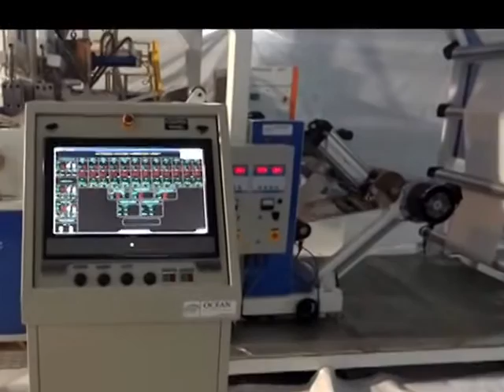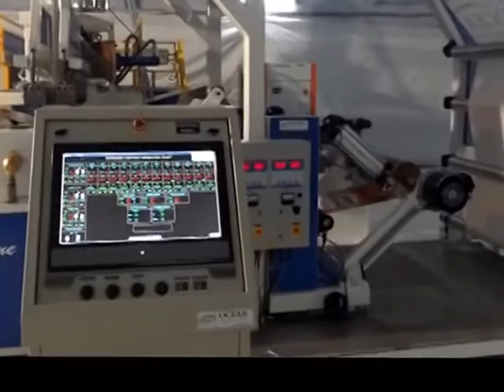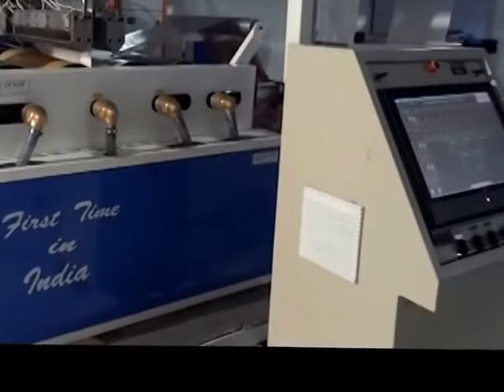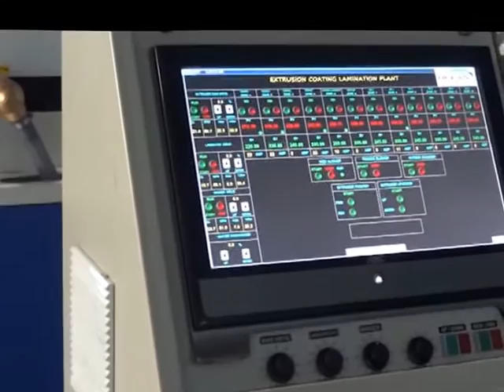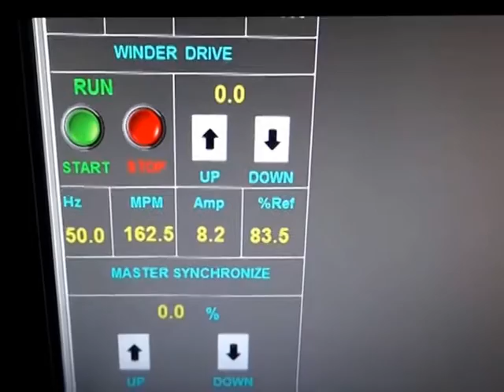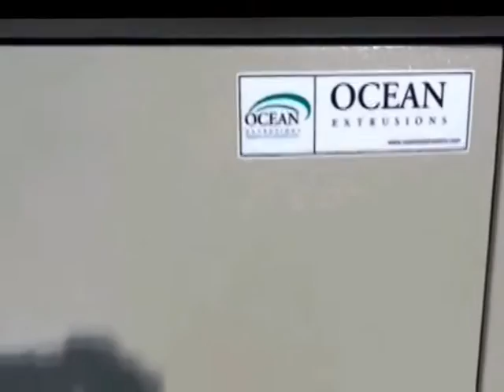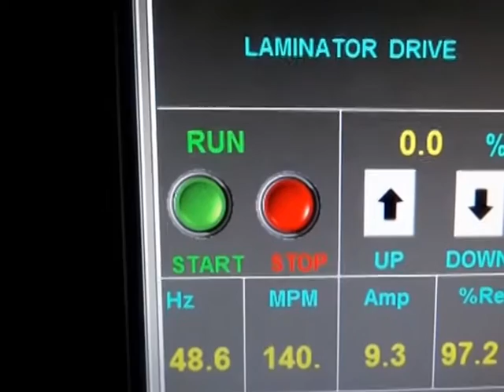PE and Kraft Paper Bag Film Extrusion Coating Machine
I created this video with the YouTube Video Editor and Kraft Paper Bag Film Extrusion Coating Machine
Extrusion lamination is one of the techniques used for laminating different materials, and is widely used as the
manufacturing process for packaging films for products such as foods, cosmetics, and pharmaceutical products
in order to obtain improved film properties such as gas barrier, heat sealing, and film strength.
Autoclave-type high-pressure low-density polyethylene (PE-HPLD) is generally used in extrusion lamination
applications because of its good neck-in property. Recently, however, the packaging industry has desired reduc-
tions in the volume of materials and high-speed processing.
Extrusion Coating Lamination Machine :
Extrusion coating lamination machine, plant, line woven sack, bopp, India
Woven Sacks, Tarpaulins, Jumbo Bags, BOPP Film, Paper, Aluminum Foil, Polyester Film, Cotton Fabric extrusion coating lamination machine line plant for bopp lamination coating machine for paper For Coating thin layer of polyolefin's (Mainly LDPE / PP) on substrates like Woven Sacks, Tarpaulins, Jumbo Bags, BOPP Film, Paper, Aluminum Foil, Polyester Film, Cotton Fabrics, Jute, Non Woven Fabrics, etc. Up to 5200 mm Web width applications. Tandem Lamination Plant for coating Circular Woven Fabrics, for producing multi layer laminates up to 5 layers along with the various substrates like Paper, Aluminum Foil, Polyester film etc. Lamination line material adds superior protection for products when they are packed. Extrusion coating lamination plant is a suitable solution to produce very slim lining layers made of PP, LDPE. This lining material will them be added to packaging components like woven sacks, giant size bags, aluminum foil, cotton and jute fabric bags, etc. Ocean Extrusions is a leading extrusion coating lamination plant manufacturer and our lamination plant will remain a revenue making investment as the machine components are made of reliable and quality materials. This video caters details about Extrusion Coating Lamination machine that is used for ldpe Coating Lamination, pp coating, pet Coating lamination, woven sacks, paper with Aluminium Foil Coating, bopp lamination with BOPP Film Coating extrusions lamination, metalized Polyester Coating Paper, Cotton Fabric Coating Paper with HDPE Woven Fabric Coating. Exteusions PVT LTD
Factory Add : --
OCean Extrusions Pvt Ltd Plot No. 01, Survey No. 325, B/h. Jalaram Saw Mill, Kujad, Daskroi, Ahemadabad - 382430
Corporate Office :--
Ocean Extrusions Pvt Ltd B-412, Fourth Floor,Galaxy Business Park,Opp. Torrent Power Station,Sardar Patel ( SP ) Ring Road,Nikol, Ahemadabad 382415.